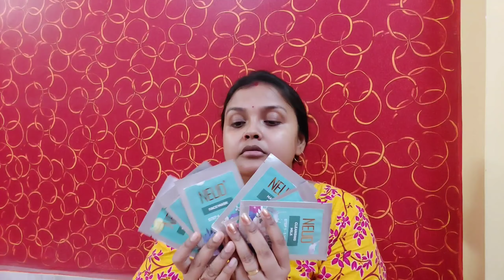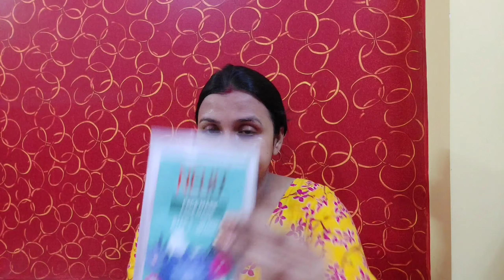Arya কে 1st ন্যাড়া করাতে গিয়ে আমি কেঁদে ফেললাম। Arya's 1st Mundan।